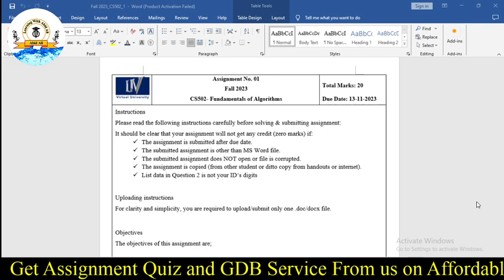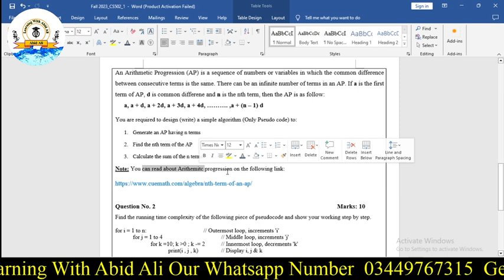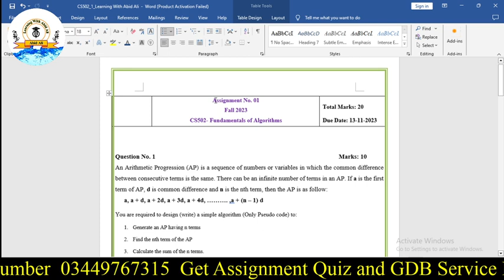CS502 Assignment 1 Solution Fall 2023